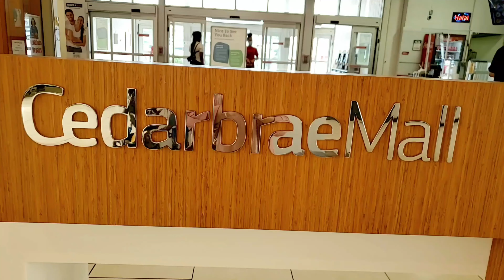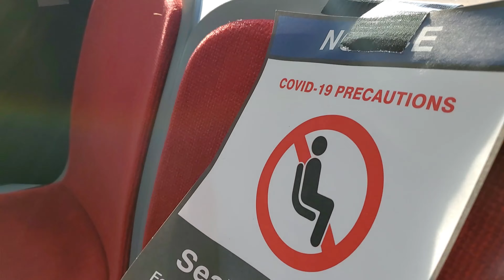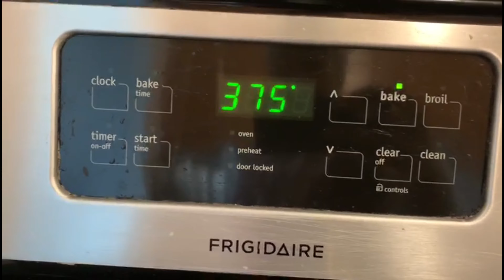Lock down Shopping at Cedarbrae Mall / Baked Chicken Recipe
Lockdown Shopping at Cedarbrae Mall
3495 Lawrence Ave E, Toronto, ON M1H 1B2